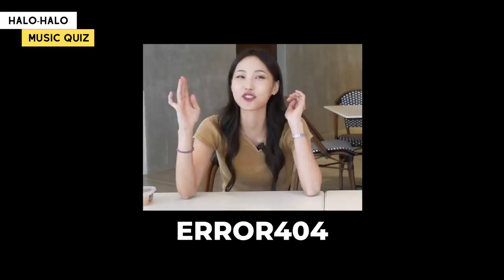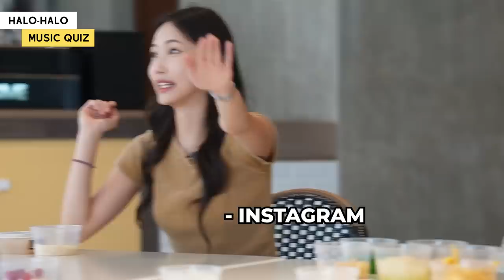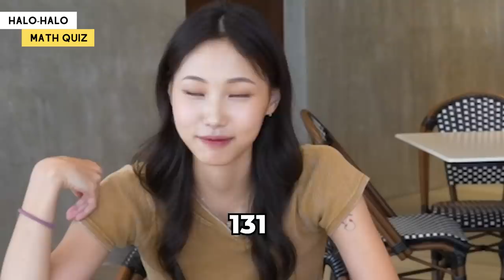Koreans’ Who Makes the Better HALO-HALO Challenge! 🍧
Hey guys! Summer is finally here! ☀️

Despite the rainfall the last few days, I know we all felt how hot the weather is now! So I hope you guys can feel refresh by this Summer Special video with your favorite Lolia!

Please share your special recipe for Halo-halo in the comments! Enjoy watching!

Visit O Mango Six!
Aseana 3 Bldg, East tower, 8912 Asean Ave, Parañaque, 1701 Metro Manila

*FAQ
Age?
Height?
- I’m 170cm tall.
Editing Program?
- I use Adobe Premiere Pro.
Camera?
Filipino/Korean?
KPOP?